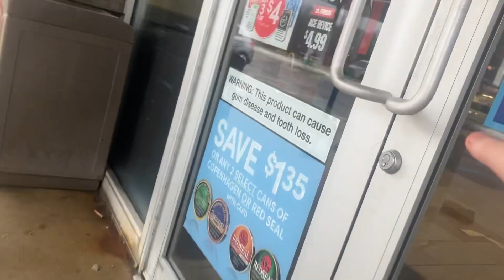Excel Dryer XLERATOR | bp/GetGo, Hadley Rd | Plainfield, IN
“typical” - @indianapolismetroareafanatic

Specs
Color: Brushed Stainless
Material: Steel
Brand: Excel Dryer
Model: XL-SB
Serial: N/A (almost ripped off)
Nozzle: .8

RHDAPWSuperG est. (7/23/2022)